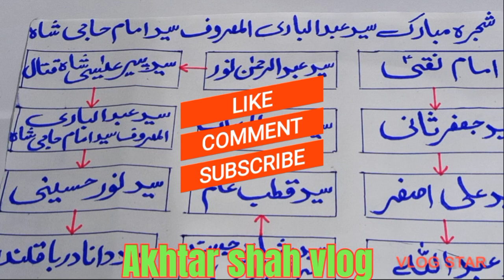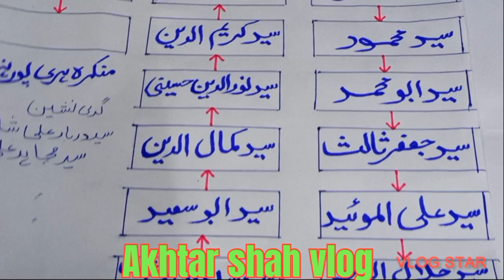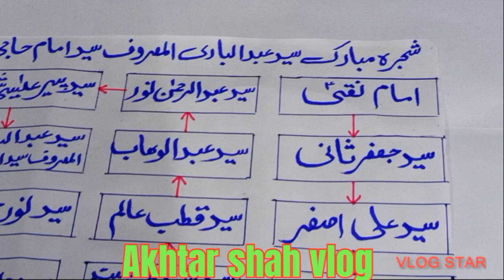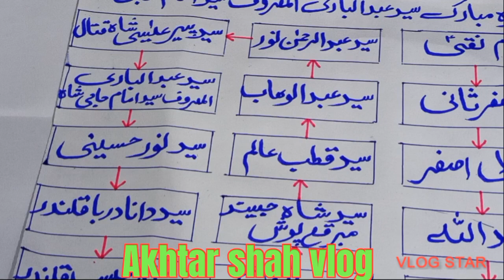شجرہ مبارک سید عبدالباری المعروف سید امام حاجی شاہ منکرہ ضلع ہری پور ہزارہ @#(Akhtar shah vlog 2990)